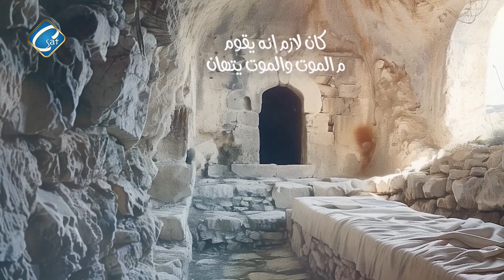ترنيمة بعد الموت قام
المرنمه / ماري جمال